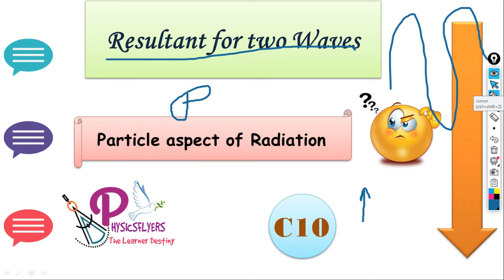Resultant for two Waves || Quantum Mechanics || CSIRNET, MSc, BSc, IITJAM, BARC